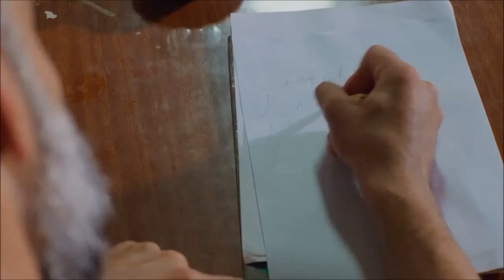Poyraz Karayel Суровые тюремные будни мафии